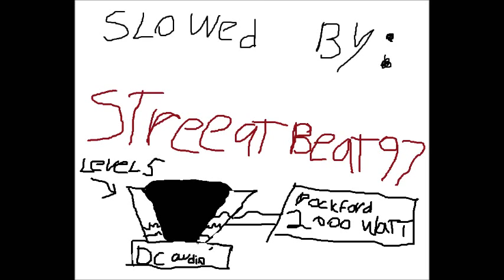kevin gates- nasty (slowed 28 hz).wmv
havent upload in a wile now